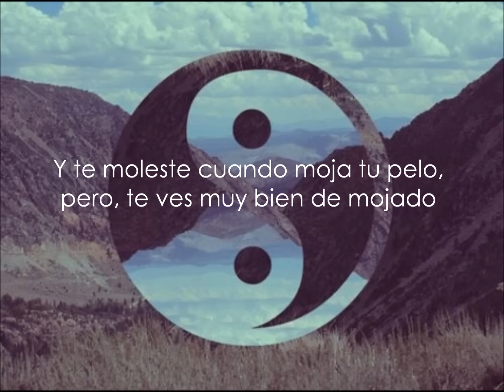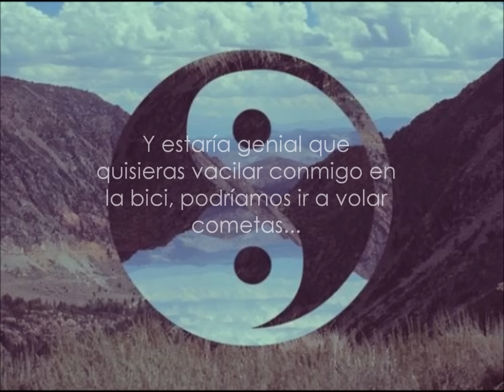Loco - Siddhartha (Letra)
Loco, un dueto que hizo Siddhartha con Caloncho, muy bueno, y también el nuevo álbum de Siddhartha ''El Vuelo del Pez''
Aquí les traigo la letra de ''Loco'' que esta relativamente relacionada a todos nosotros ;)